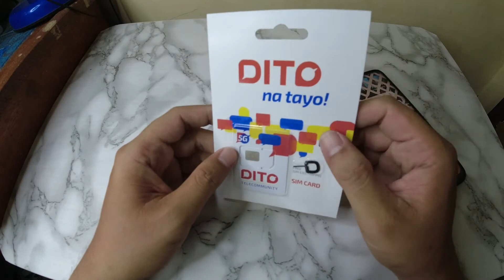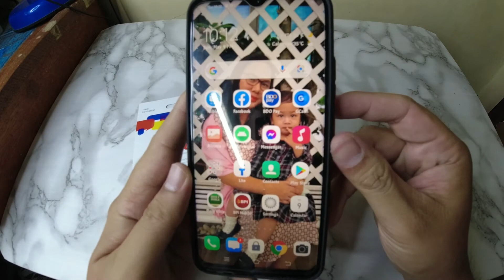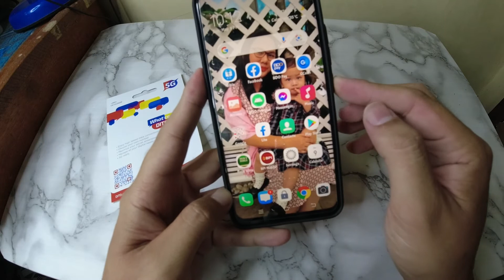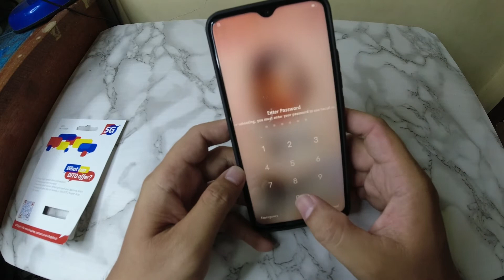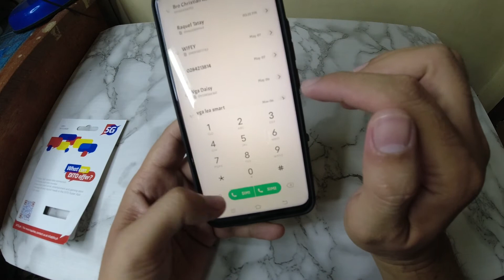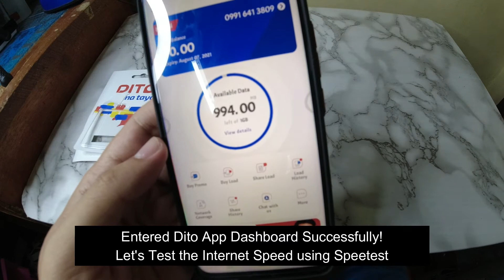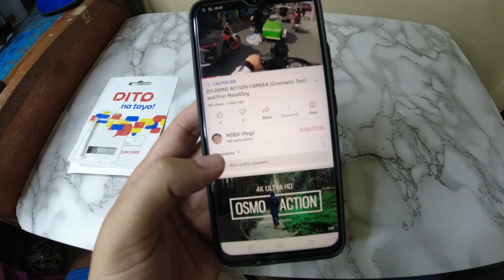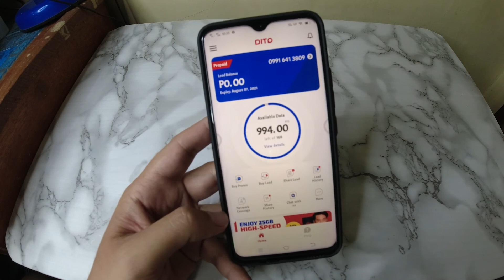DITO SIM CARD UNBOXING and SHORT REVIEW in METRO MANILA (Part 1)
Ang DITO andito na sa Metro Manila??

VLOG#4 (TechTips) Unboxing and Short Review of DITO Sim Card (part 1)
with Unboxing, Sim Installation, Sim Activation and Speedtest

John 3:16​

Repent of your sins!  Believe and be Saved!